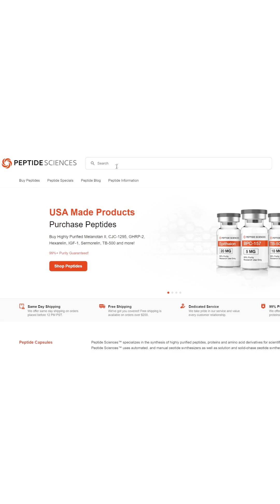PEPTIDES I've tested for health optimization